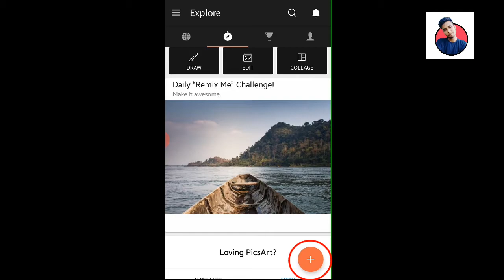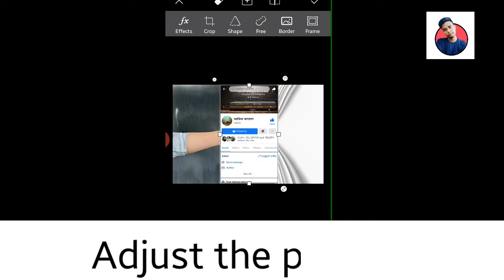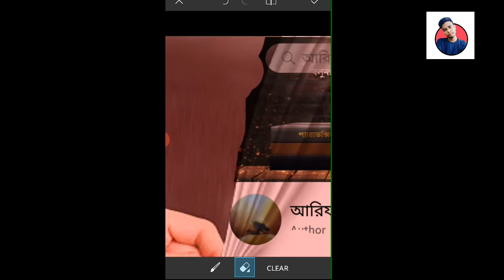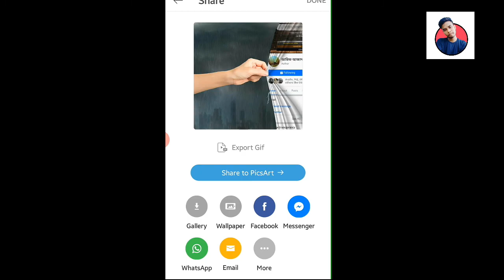How to design T-shirt with facebook profile |Kather Putul | কাঠের পুতুল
After watching this you will be able to know how to design your T-shirt with facebook, instagram, twitter or any other profile.

[Avoid]
Logo design
typography
illistrator
profile
Kather Putul
Kather Putul
Kather Putul
KatherPutul
KatherPutul
KatherPutul
Kather Putul
Kather Putul
Kather Putul
KatherPutul
KatherPutul
KatherPutul
Kather Putul
Kather Putul
Kather Putul
KatherPutul
KatherPutul
KatherPutul